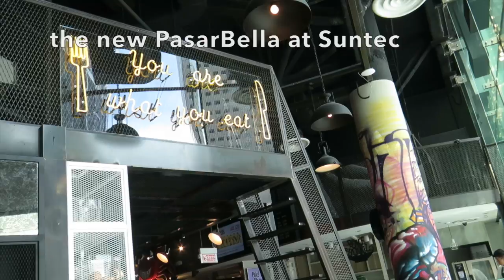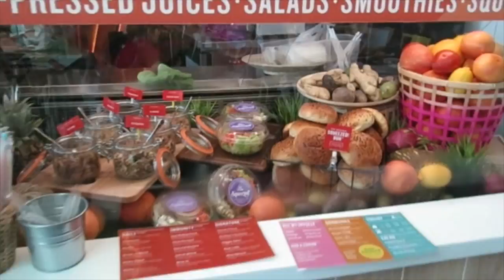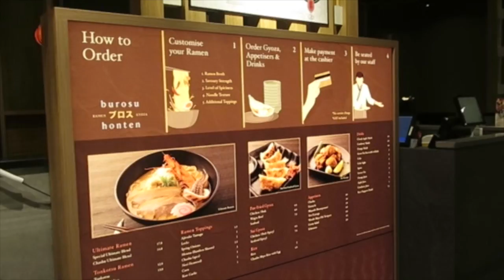Mondate! (Emporium Shokuhin, PasarBella at Suntec)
Our usual Monday date! :)